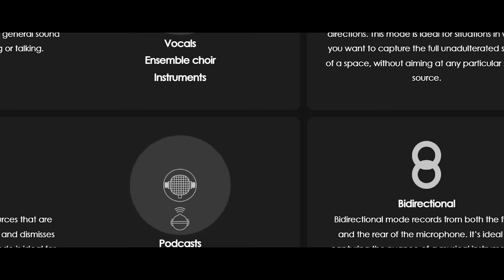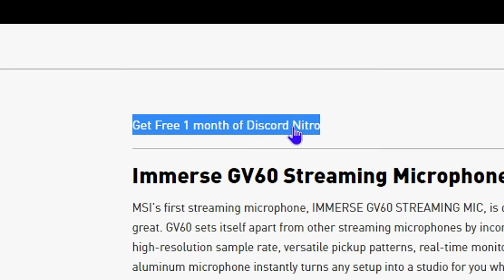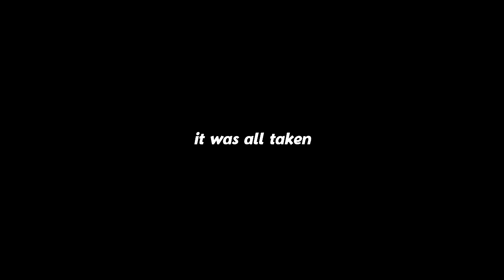USING INSANE RAIDING TECHNIQUES AGAINST OUR ENEMY - Rust (Movie)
Check out the Immerse GV60 by MSI!